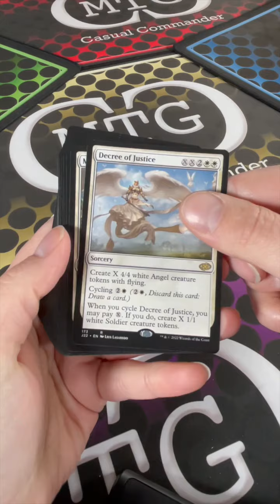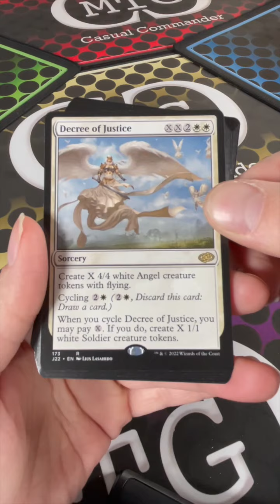MTG Casual Commander : Quicky - LOLA - Jumpstart 2022 - Law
Lola is taking the law into her own hands on this MTG Casual Commander Quicky. The set is Jumpstart 2022 and the theme is LAW. Let's dig right in and see how Lola does... Good luck, Lola!!!